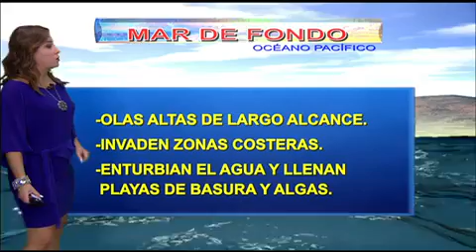Tiempo a tiempo... con Raquel Méndez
En Querétaro llegan a los 26 grados con algunos nublados; en Linares, Nuevo León, alcanzan los 32 grados